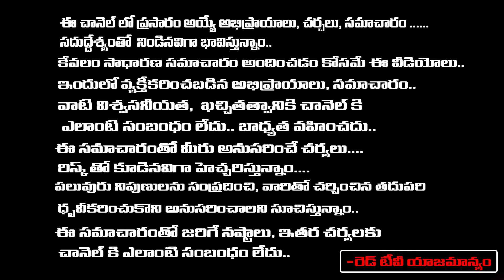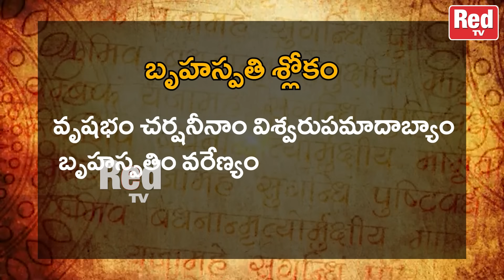మీ జాతకంలో గురు బలం పెరగాలంటే ఈ శ్లోకం చదువుకోండి చాలు | Banu Koteswari | Red Tv Bhakthi